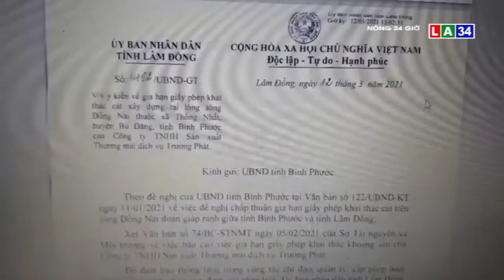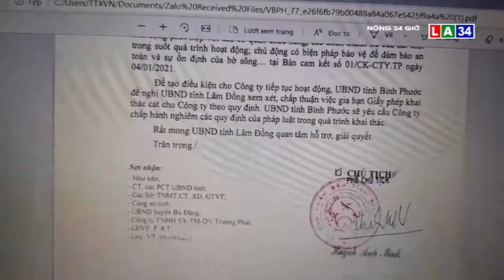Lạ đời công ty gây sạt lở sông Đồng Nai vẫn được khai thác cát | LONG AN TV